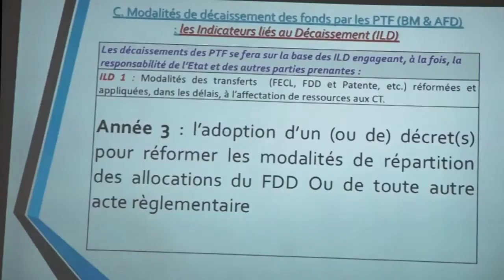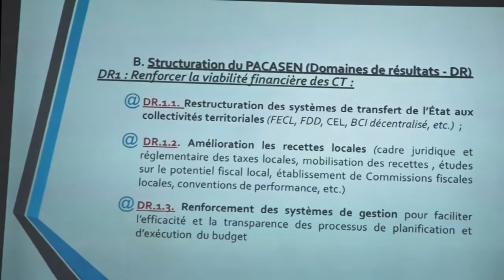« la Minute du Pacasen » : Le Coordonnateur des ARD décortique le Coaching Territorial.